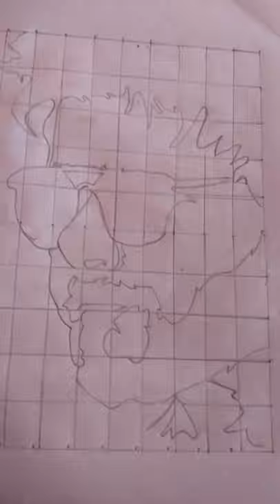stencil drawing Vijay